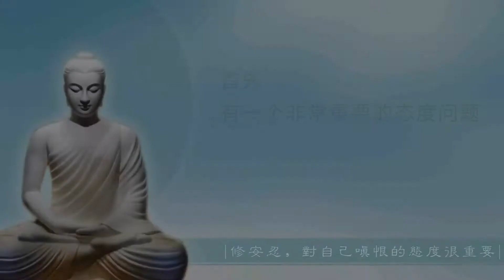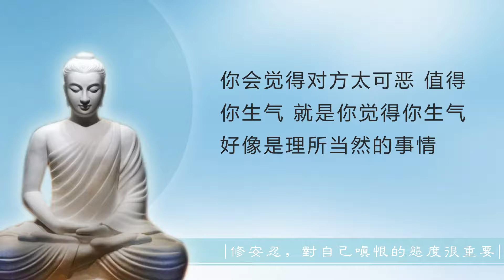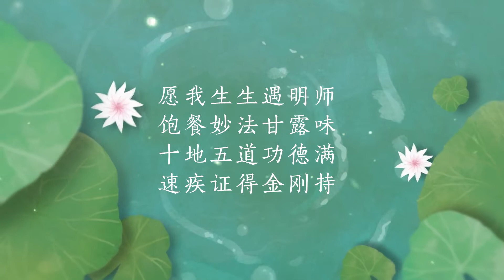29修安忍，对自己嗔恨的态度很重要 20200731